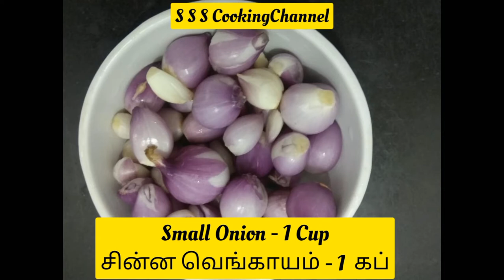வெங்காய கார சட்னி | செய்வது எப்படி? | S S S Cooking Channel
O N I O N   C H U T N E Y